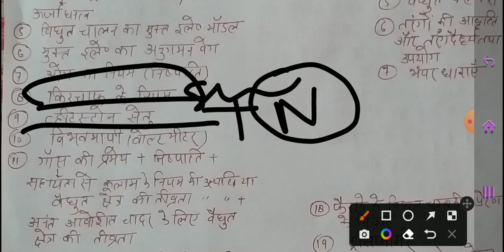Most important question !! Physics !! 2023 !! Class 12th#upboard